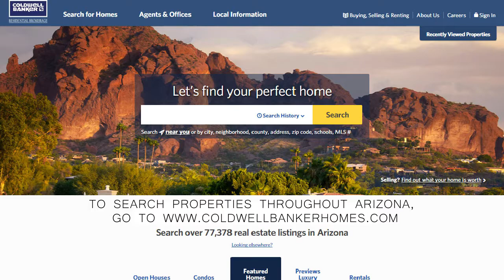Marana Market Video September 2017